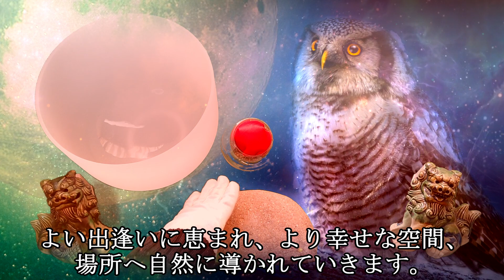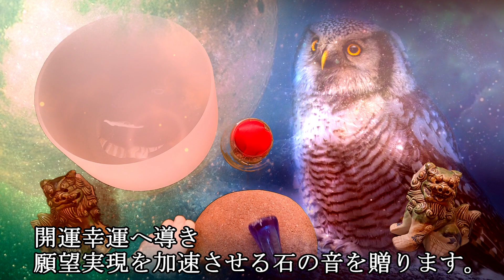運勢が劇的に良くなります。快適な空間が生まれ、思い通りに進める幸せな未来が訪れます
運氣が上昇、好機の流れに乗りチャンスが活かされます。幸運の追い風が背中を押し支え、心身ともに充実していきます。

「開運波動幸運の導き」ではクリスタルボウルやティンシャで心を癒しながら運気を整え開運幸運を加速させる石で願望実現を加速させます。

波動を受け取ることで強運へと好転し開運幸運へと導かれます。

あらゆる障害が取り除かれ豊かで幸せな人生へと運気の流れが好転していきます。

強い運気へと好転し開運。よい出逢いに恵まれ、より幸せな空間、場所へと自然に導かれていきます。

想う時間を大切にすることで手が届かないと思っていた夢や希望が叶えられていきます。